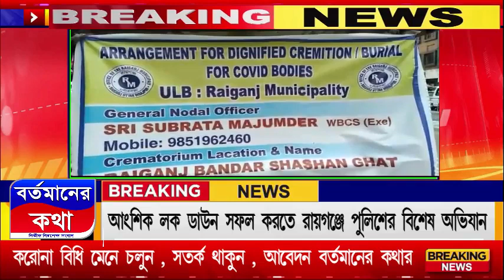বিভিন্ন জায়গার সাথে সাথে রায়গঞ্জ শহরেও দেখা গেল আংশিক এই লকডাউন কে সফল করে তুলতে পুলিশের তৎপরতা।